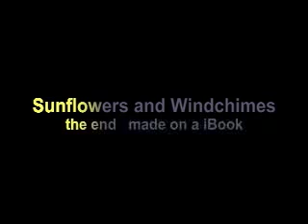Sunflowers and Windchimes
sunflowers and windchimes on a cloudy windy day